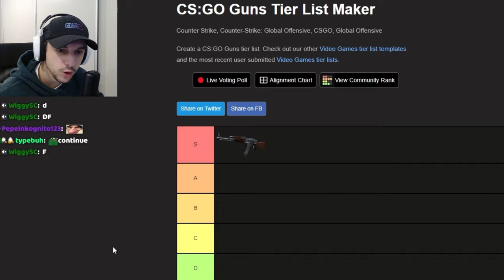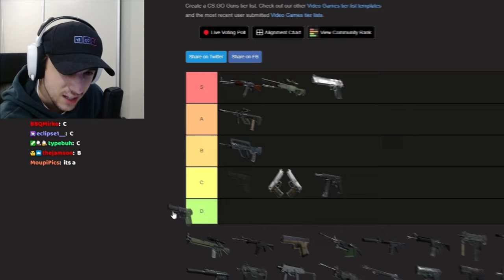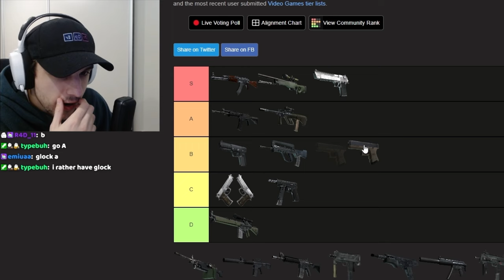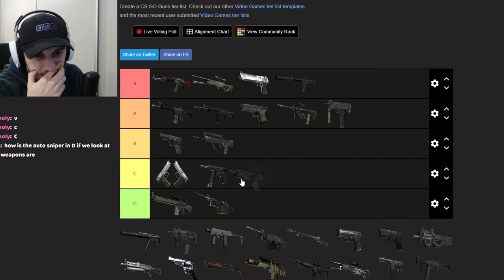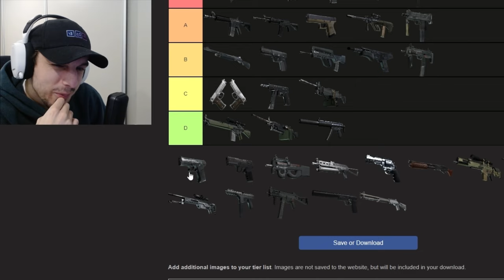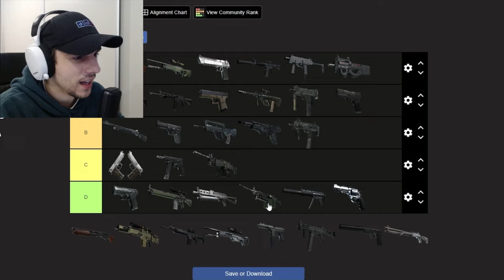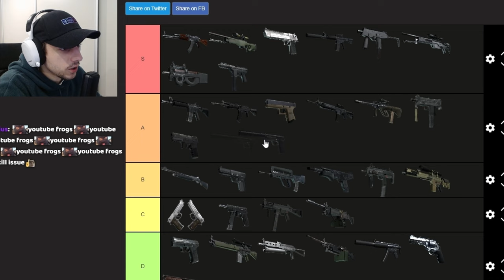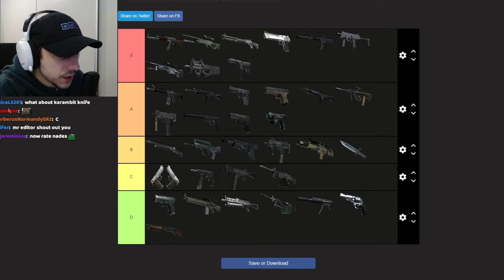I ranked ALL CS2 Weapons...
Edited by:  @hannahww